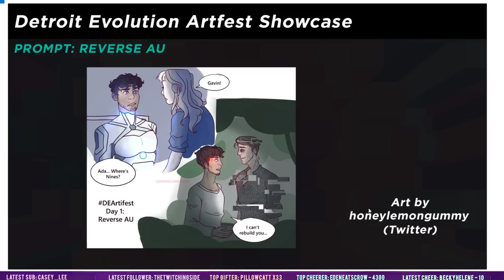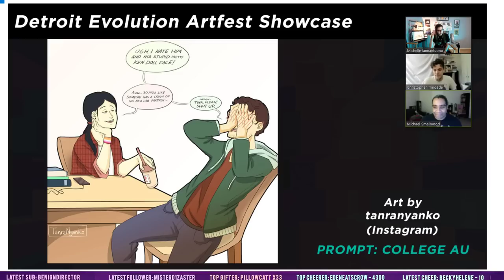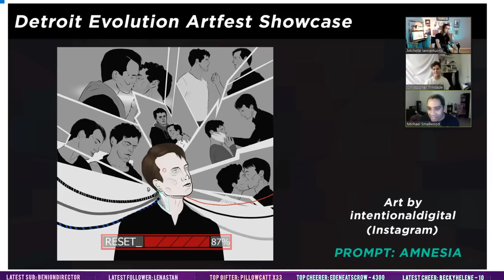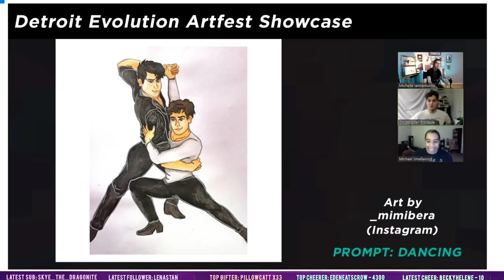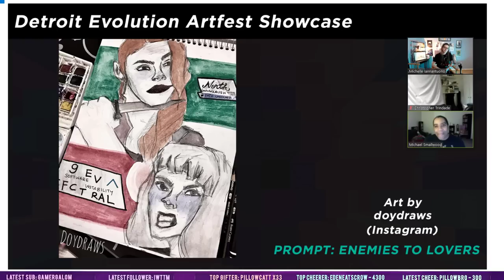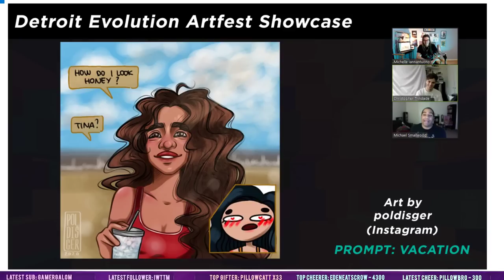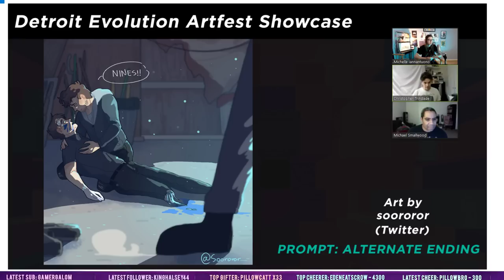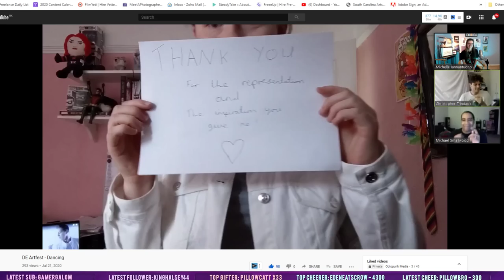Looking at Fanart w/Chris and Michael! (Detroit Evolution Artfest Showcase)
The DEArtfest was a wonderful success and we had so much fun recapping the highlights from over 1100 pieces of art and 250 fanfics! I was joined by the lovely Michael Smallwood (Chris Miller) and Chris Trindade (Gavin Reed) to marvel at all of your work. Thanks to all who participated - either as an artist or a supporter. We'll surely do this again sometime!

🎮 THURSDAY AUGUST 6th 10AM EDT - Telltale's The Walking Dead Season One
🎮 FRIDAY AUGUST 7TH 8PM EDT: Game of the Week
🎨 SATURDAY AUGUST 8TH 12PM EDT: Meet the Synths of Seven Deadly Synths!
🎨 MONDAY AUGUST 10TH 2PM EDT: OPWU and Fanart of the Week